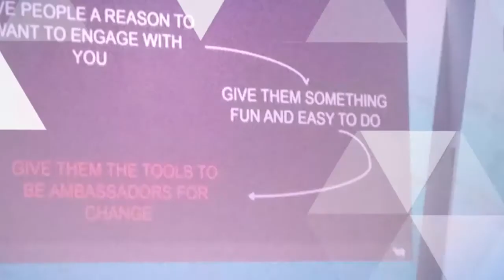The Global Entrepreneurship Congress 2016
March 14th, 2016 marked the start of the Global Entrepreneurship Congress. The event took place in Medellin, Colombia, a city recently recognized for being the most innovative city in the world.

The Canadians at Global Entrepreneurship Congress - Amanda, Aksinia and Rebecca
The Canadians – Amanda, Aksinia and Rebecca
Attendees from 160 countries came together to discuss our (the world’s) entrepreneurial future and learn about entrepreneurship programs in other countries. For some of us, it was a reunion; for others, an event full of new connections.

 Though I traveled to this event alone and not as part of any organization outside my own startup EntreLaunch, I was pleased to find out a few of my favorite Canadians would also be attending.  Aksinia and I met in Australia and Amanda is part of the amazing Futurpreneur organization that helps youth up to age 39 get started in business among many other activities. It was also a pleasure to reunite with a few of the delegates (Jordan and Grace) from the G20 Young Entrepreneurs Alliance Summit in Australia. But enough about that. Now onto the main event!

Held at the beautiful Plaza Major located in the centre of Medellin, the Global Entrepreneurship Congress (GEC) welcomed approximate 4000 attendees. The main room was absolutely packed with standing room only. Jerry Michalski of REX was one of the first speakers talked about the Future of Marketing and Design by Trust – one of my favorite subjects. I was blown away by his presentation which resonated so much with my own thoughts. Jerry’s break out session was immediately on my list as a must attend event.  The bottom line is that we want to trust brands, trust businesses. It is time to stop treating your clients as consumers, as nothing more than a sale. We want relationships.

For many old school marketers, this shift in thinking is huge. Now your product or service needs to tell a story. It has to do more than just work, it

International Group Global Entrepreneurship Congress 2016
Prof. Johannes Lindner (Vienna/Krems), Jerry Michalski (United States), Jordan Duffy (Australia), Rebecca Palmer (Canada)
has to make your life better. Businesses without a social mission or without a true understanding of how their product or service will help their client (or make the customer think their lives are being made better) will not be as successful as those that appeal to clients on a relational basis. Transactional businesses take note: now is the time to build relationships